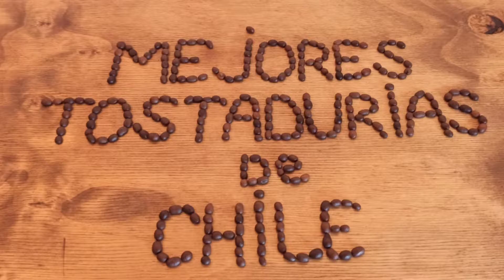Mejores tostadurías de Chile. Christian Miranda, cofundador de Tayson Coffee. Ranking cafetero Irina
Tostadurías de café favoritas de Christian:
⭐ 504 Coffee&Roasty, Valparaiso
⭐ Taller Café, Valparaíso
⭐ Cafecito, Los Andes
⭐ Altura, Recoleta
⭐ Cafeterra, San Bernardo
⭐ Coffee Culture Coffee Roasters, Recoleta
⭐ Tosto (cerrada), queremos la reapertura
⭐ Muro Coffee, Viña del Mar

El ranking completo de las mejores tostadurías de café de Chile se puede ver